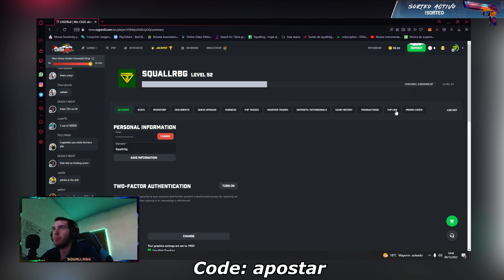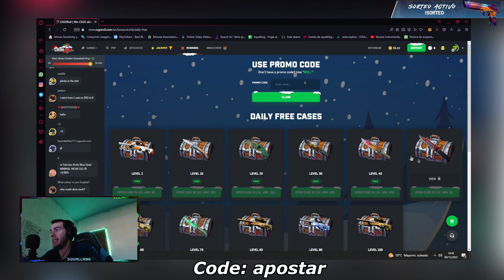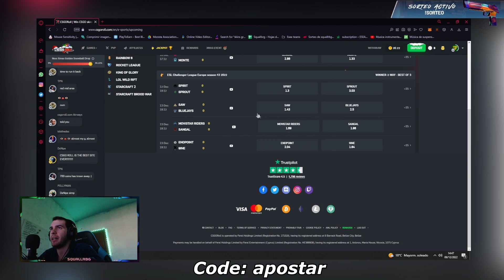PREDICCIONES BLAST Premier World Final - SKINS GRATIS de CSGO 👌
Queréis skins gratis de csgo sin necesidad de depositar? pues aquí tenéis un video donde os enseño a conseguir skins gratis con el trading en esta maravillosa pagina

Esta es de las mejores paginas para conseguir skins de csgo de forma diaria con sus rewards y mas cositas que tienen , ya sabéis si queréis conseguir skins gratis de csgo este es vuestro canal!

Entra en csgoroll y consigue 3 cajas gratis y un 5% extra de deposito